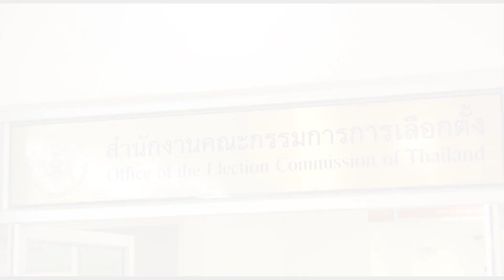ไทย–ภูฏานตั้งเป้าการค้า50ล.เหรียญสหรัฐ : เกาะสถานการณ์ 16.30 น. (28-09-62)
15.17 น. มติกกต.เคาะลต.ใหม่เขต5นครปฐม23ต.ค.
15.32 น. ชทพ.ยังกั๊กส่งลต.ใหม่นครปฐมเขต5
15.46 น. "จุติ"ลงพื้นที่พิษณุโลกเปิดศาลจำลอง
15.55 น. ไทย–ภูฏานตั้งเป้าการค้า50ล.เหรียญสหรัฐ